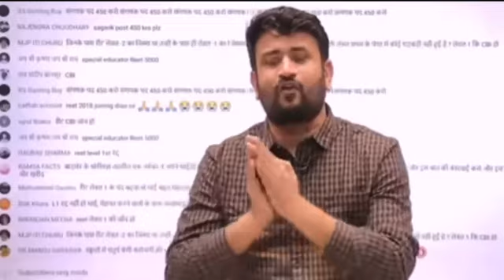Reet news today | reet cutoff 2021 | upen yadav | reet cut off news | reet cancel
Reet news today | reet | reet cut off 2021 | upen yadav | reet 2021 | reet cut off news | reet cancel
2021 reet cut off
reet cut off abhigyan online
cut off reet abhigyan
cut off english reet 2021
abhigyan reet cut off
reet 2021 cut off by abhigyan online
reet latest news
reet cut off news
रीट
रीट 2021
reet पद 50000
dheer singh dhabhai reet cut off
reet cut off dheer singh
reet 2021 cut off by dheer singh dhabhai
धीरसिंह धाभाई
reet latest news upen yadav
reet latest news today upen yadav
उपेन यादव
उपेन यादव लाइव
रीट पद 50000
reet news vidhansabha geharv
vidhan sabha gherav
reet latest update today
reet motivation
reet motivation video
reet 2022
reet vigyapti
reet 2022 vigyapti
reet cut off on 50000 pad
reet l1 cut off 2021
reet level 1 ki cut off
reet level1 ki cut off kitni rahegi
reet ki cut off
reet ki cut off kitni ja sakti hai
reet 2021 ki cut off kitni ja sakti hai
reet l1 expected cut off 2021
kalam acadamy sikar
teacher guruji
रीट 2021 कट ऑफ
gaurav gyan dhara
reet update latest
reet cut off update today
yt shorts
youtube shorts